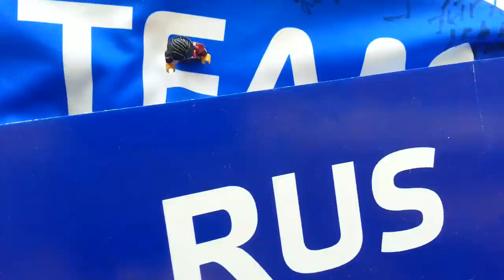Archy Good's Мистер Фитнес Челябинск Vlogs #3: "Силовой этап"(фитнес-клуб "Citrus fitness"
Archy Good's Мистер Фитнес Челябинск Vlogs #3: "Силовой этап"